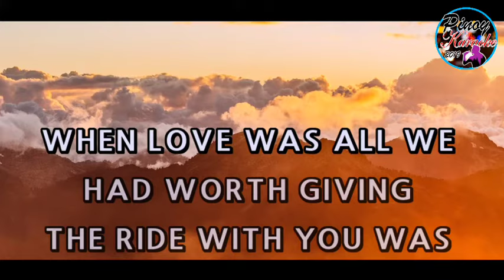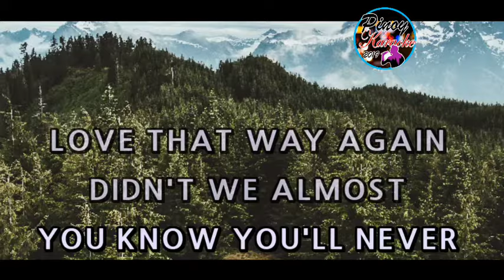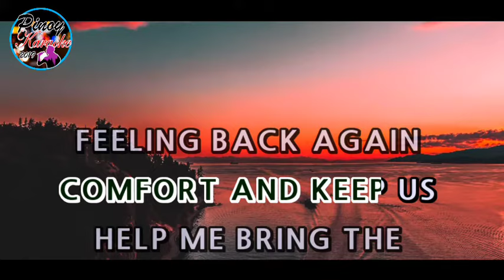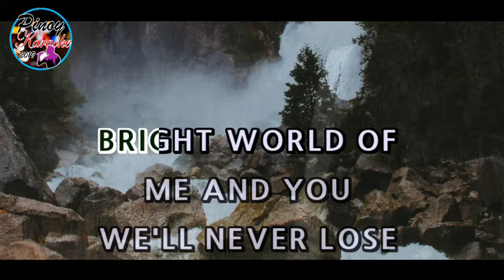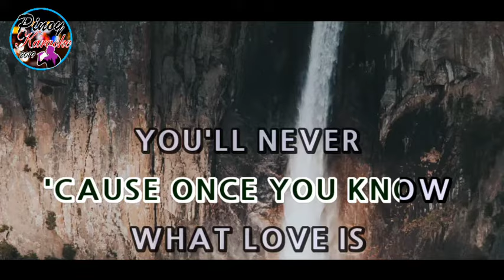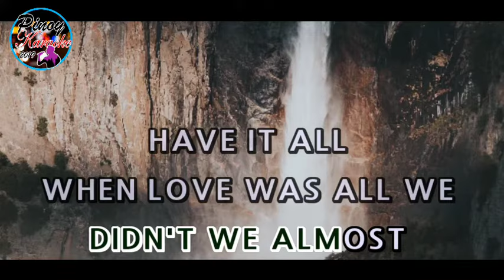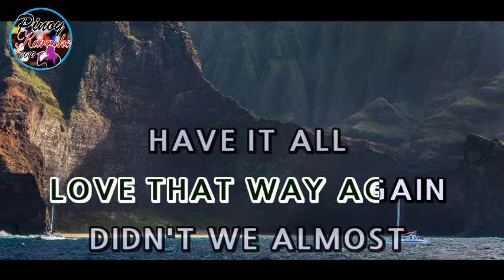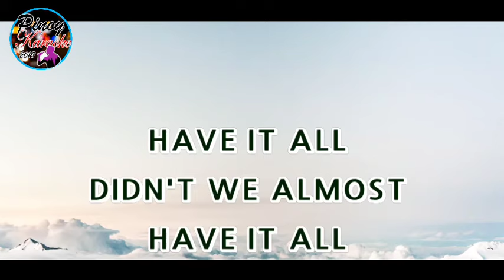Didn't We Almost Have It All by Whitney Houston (Karaoke : Male Key : Lower Version)